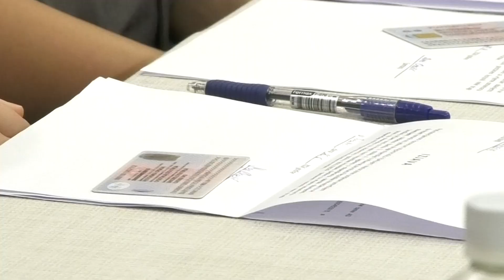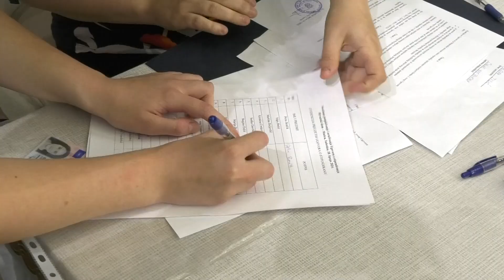Stipendije za 86 studenata hrvatske nacionalnosti